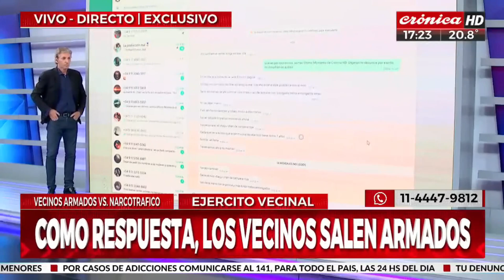Vecinos armados VS. Narcotráfico: compran balas para defenderse